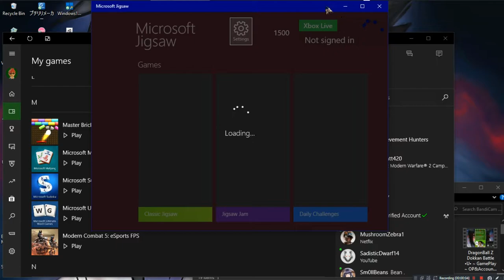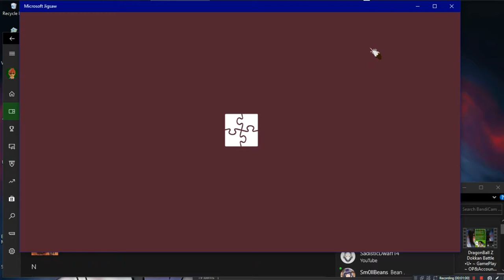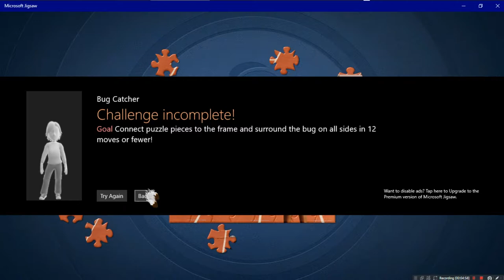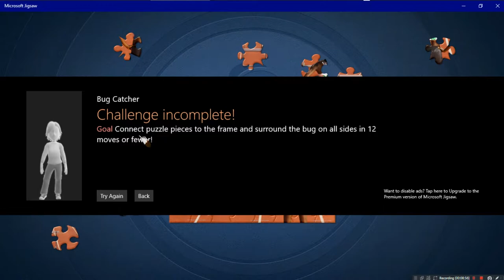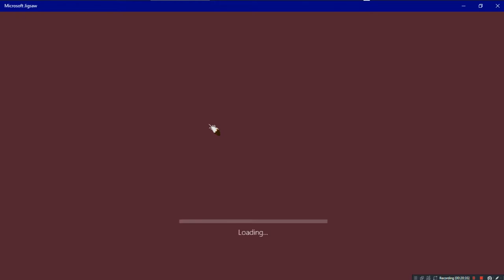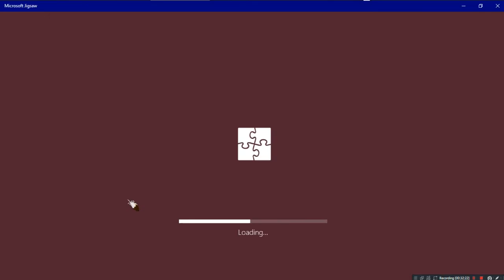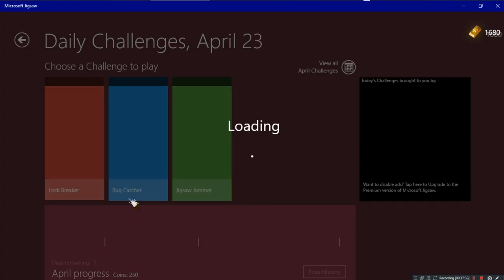Microsoft Jigsaw •U• ~ GamePlay ~ OP&Gaming ~ W10 App ~ 1080pᴴᴰ ~ 2022 ~ W10